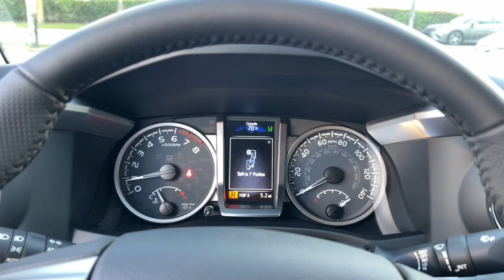2023 Toyota Tacoma Fort Lauderdale, Coconut Creek, Hollywood, Tamarac, Coral Springs, FL N218563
Ice Cap New 2023 Toyota Tacoma SR5 available in Fort Lauderdale, Florida at Lipton Toyota. Servicing the Fort Coconut Creek, Hollywood, Tamarac, Coral Springs, FL area.

Lipton Toyota
1700 W Oakland Park Blvd

White 2023 Toyota Tacoma SR5 V6 RWD 6-Speed Automatic 3.5L V6 PDI DOHC 24V LEV3-ULEV70 278hpbrbrRecent Arrival!brbrbrLipton Toyota is proud to have served South Florida for over 30 Years. Customers may be eligible for more rebates and incentives. Please see dealers for details.
Axle Ratio: 3.91|Wheels: 16 Dark Gray Alloy|Front Seats|Fabric Seat Trim|Radio: Audio|Black Headlamp Bezel|Daytime Running Lamps|6 Speakers|Air Conditioning|Electronic Stability Control|Front Bucket Seats|Front Center Armrest|Tachometer|ABS brakes|Alloy wheels|Anti-whiplash front head restraints|Automatic temperature control|Brake assist|Bumpers: body-color|Driver door bin|Dual front impact airbags|Dual front side impact airbags|Front anti-roll bar|Front dual zone A/C|Front fog lights|Front reading lights|Front wheel independent suspension|Illuminated entry|Knee airbag|Low tire pressure warning|Occupant sensing airbag|Outside temperature display|Overhead airbag|Overhead console|Panic alarm|Passenger door bin|Power door mirrors|Power driver seat|Power steering|Power windows|Rear step bumper|Remote keyless entry|Speed control|Speed-sensing steering|Split folding rear seat|Steering wheel mounted audio controls|Telescoping steering wheel|Tilt steering wheel|Traction control|Trip computer|Variably intermittent wipers|Auto-dimming Rear-View mirror|AM/FM radio: SiriusXM|Exterior Parking Camera Rear|Auto High-beam Headlights|Apple CarPlay/Android Auto|Adaptive Cruise Control: Dynamic Radar Cruise Control (DRCC)|Emergency communication system: Safety Connect (1-year trial)